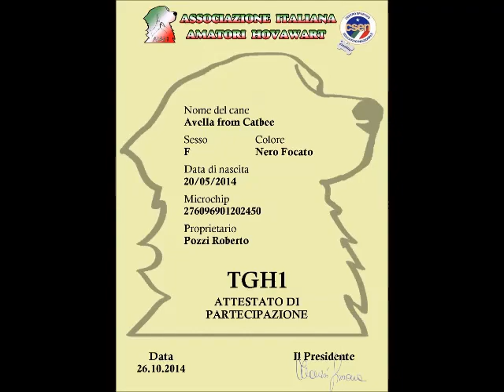TGH1 Avella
Descrizione